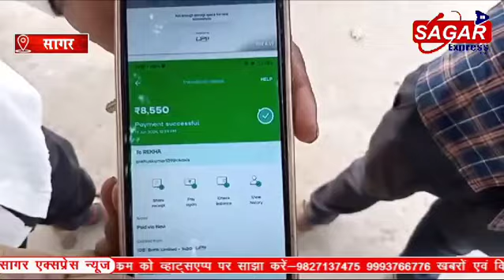सागर की लालड़ी बहिना को जितने पैसे मिले थे सब ठगराज छीन ले गए